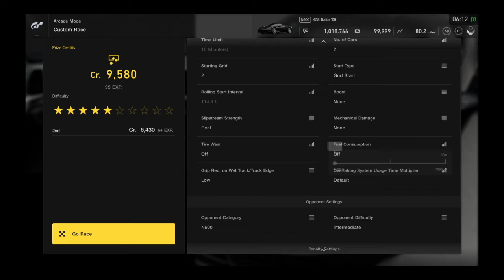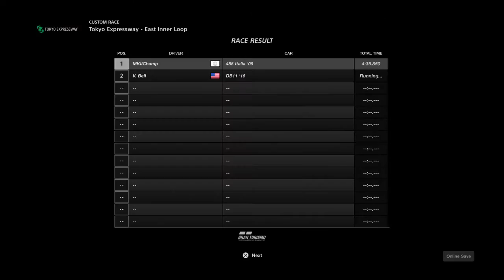Gran Turismo®SPORT_20210123..Ferrari 458 Italia gameplay and replay @ Tokyo